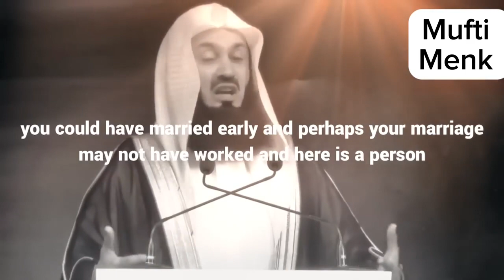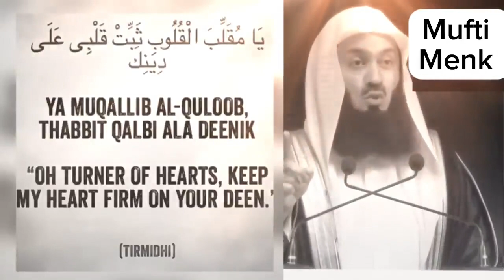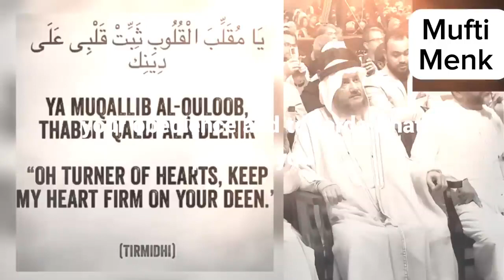Say This Dua Allah Will Give You What You Desire | Mufti Menk